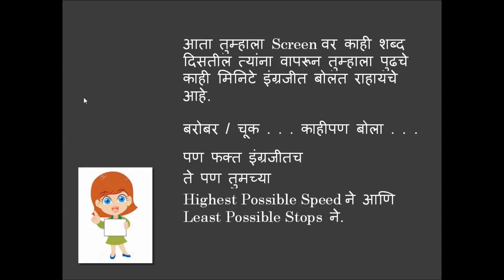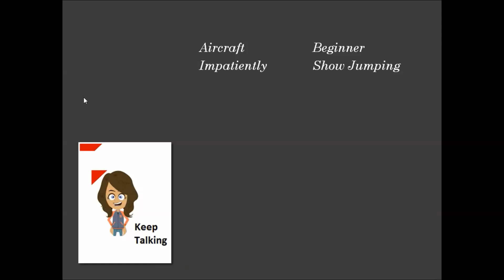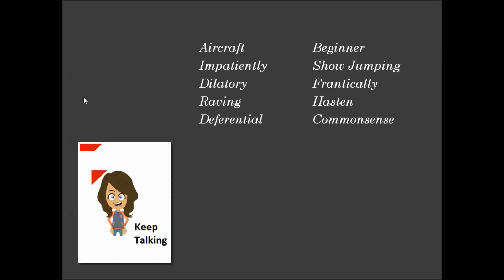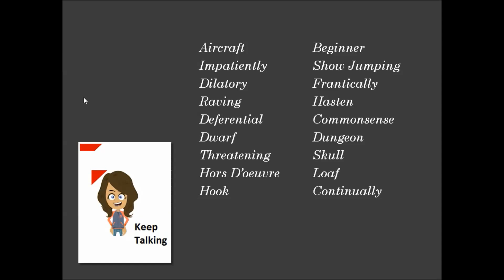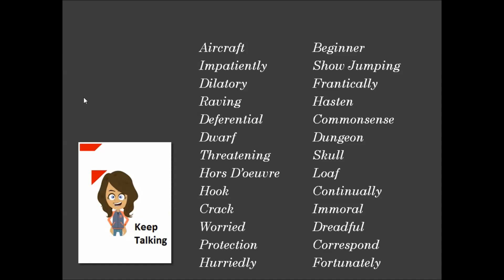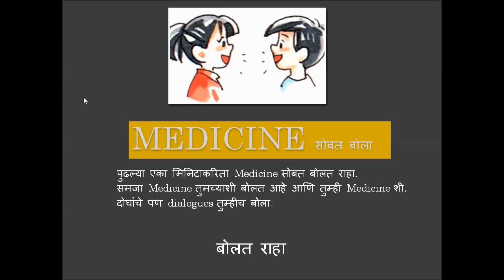Fluency Booster (Marathi 20)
Fluency, spontaneity आणि vocabulary वाढवण्याकरिता हि exercise नियमितपणे करा .